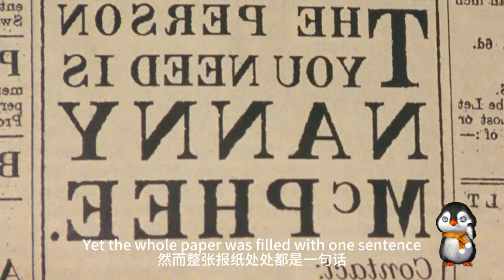【科幻戰艦】逆天熊孩子幾天趕走17個保姆，卻被她一招制服？